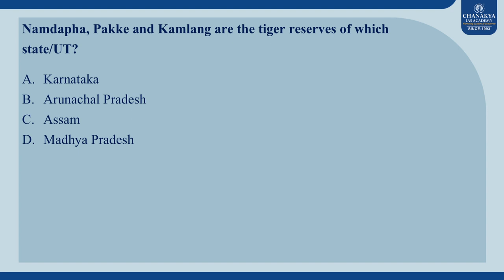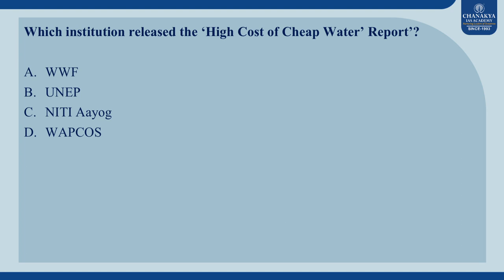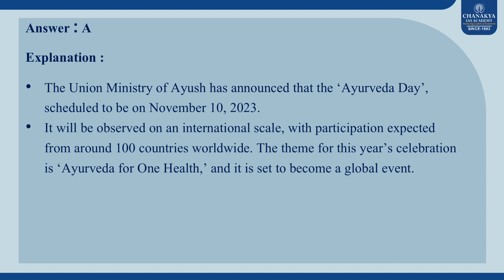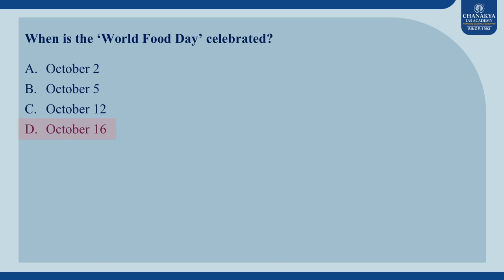‘APAAR’ Account Registry, which is associated with which field? l Chanakya IAS Academy